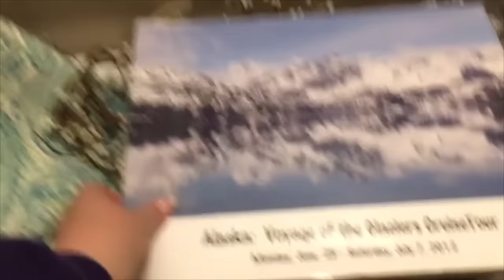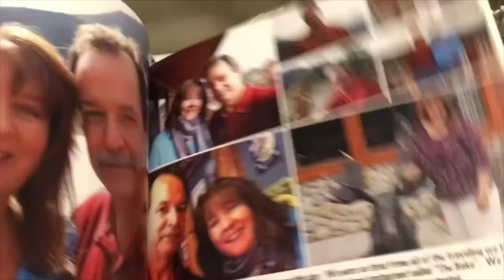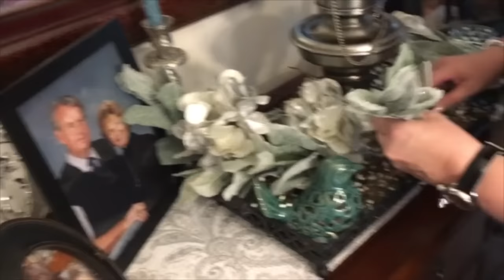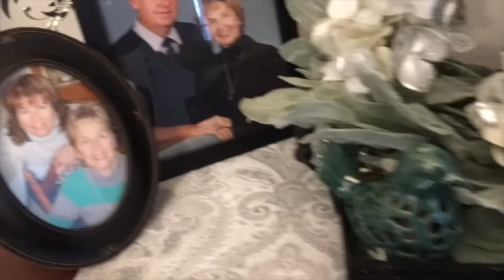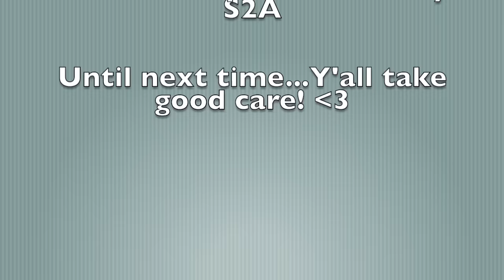Christmas Switch-Out: Episode #4